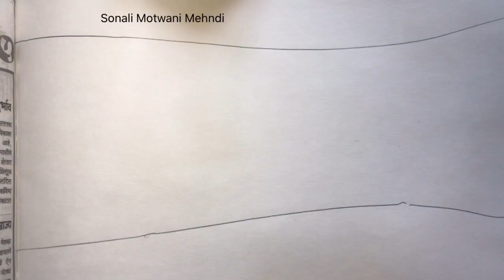Gulf Mehndi Designs For Back Hands